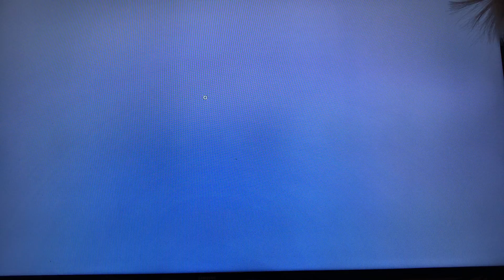Playing shindo life pt2